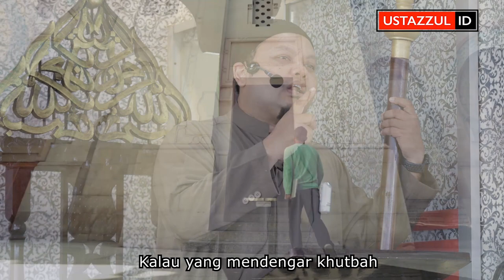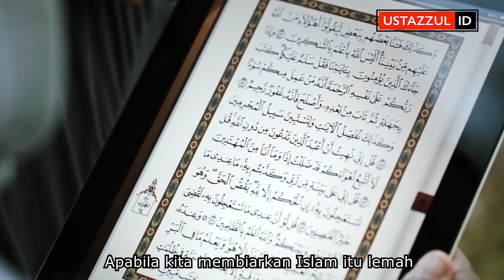Jangan Bergantung Pada Orang Lain - Ustaz Zul Pandan